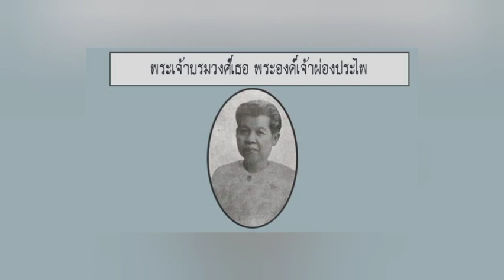ตำหนักในเขตพระราชฐานชั้นใน (พระบรมมหาราชวัง) ตำหนักพระเจ้าบรมวงศ์เธอ พระองค์เจ้าผ่องประไพ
ป็นพระตำหนักหมู่ทรงไทย ก่ออิฐปูน ทาสีขาว เป็นตำหนักที่ประทับในพระเจ้าบรมวงศ์เธอ พระองค์เจ้าผ่อง พระราชธิดาพระองค์แรกในพระบาทสมเด็จพระจุลจอมเกล้าเจ้าอยู่หัว